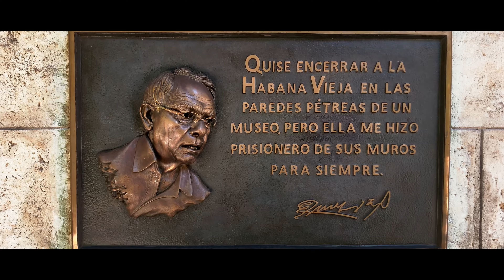Fascinating Cuba Advanture, Havana 2023: Unforgettable 4K Travel Series (Part 1/4)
Beautiful vacation where I learned how to film my first youtube video. Everything you see has been filmed just with old Iphone, gimble and DJI Osmo ACTION 3. I really hope you had fun watching my video and that you learned something new. Leave me some comments below of what you think.
My goal is to to get better over time so that I can improve the quality of videos for you to enjoy.

If you want to check them out, this is my
First 30 days are FREE.

Chapters:
00:00 Intro
01:04 Short description
01:40 More information abouth Havana
03:48 Cinematic video
09:02 Outro